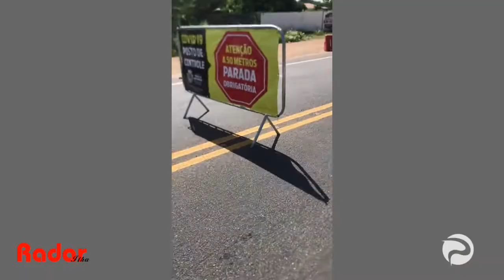Acessos a Paulo Afonso estarão fechados nesta quarta (8), quinta (9) e sexta-feira (10)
BARREIRA SANITÁRIA RIACHO DA MORENA.